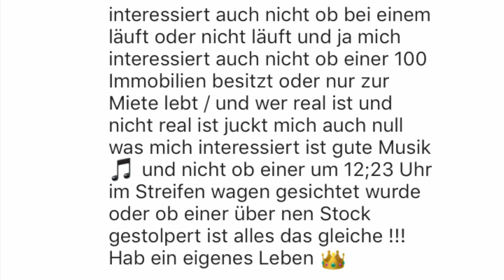Bushido und Massiv haben sich getroffen | Mit großem Statement